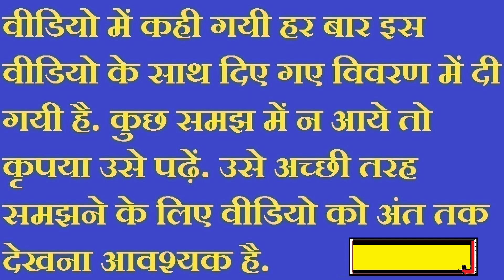स्त्री वशीकरण संधान - भाग ४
निम्न नक्षत्रों में ही स्त्री वशीकरण साधना करनी चाहिए.
१- ज्येष्ठ २- अनुराधा ३- उत्तराभाद्रपद ४- शतभिषा ५- उत्तराषाढ़ ६- रोहिणी ७- पूर्वाभाद्रपद ८- आश्लेषा
यदि कोई विशेष दिशा  नहीं बताई गयी है तो उत्तर की दिशा वशीकरण के प्रयोगों के लिए सर्वश्रेष्ठ बताई गयी है.